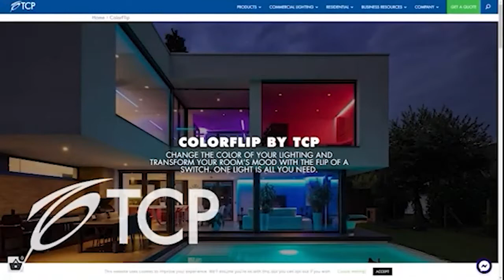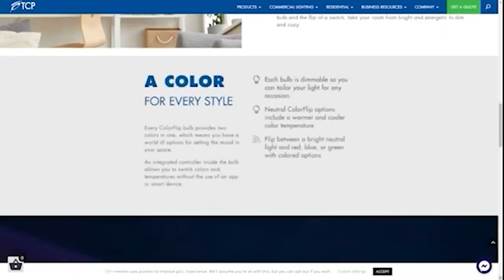Ep 180 - Bringing Practicality and Access to Light, Greg Galluccio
Greg Galluccio is a 30 year veteran of the industry, with work experience at UL, Leviton, and MaxLite, and now he’s working as a consultant in product development and marketing at his own company, Lotevo.

Lighting is now a commodity good and that means lighting needs to be practical and sellable for everyone in the industry.

Over the course of this conversation we discuss issues with vendors, feature creep, patent traps and trolls, regional problems, and why nobody wants to harmonize.

Greg and Michael also went through his Youtube channel ) to discuss the reasons you can’t sell controls, what it means to create a gamechanging product, and the Internet of Breaker Panels.

This one is a classic lighting dork discussion, please enjoy.

Our podcasts feature deep conversations with many industry experts to highlight some of the more pressing questions of today.